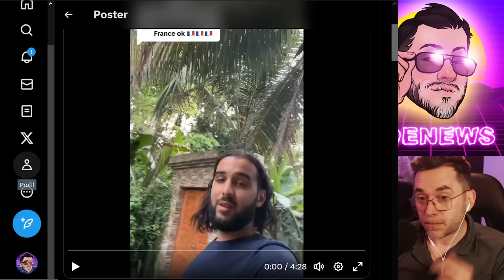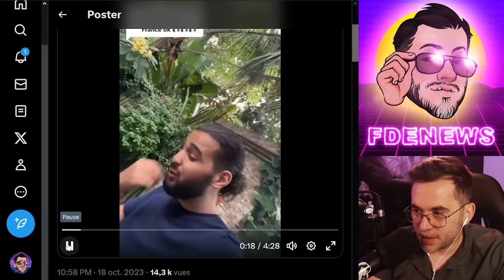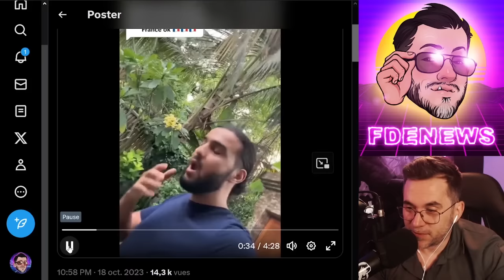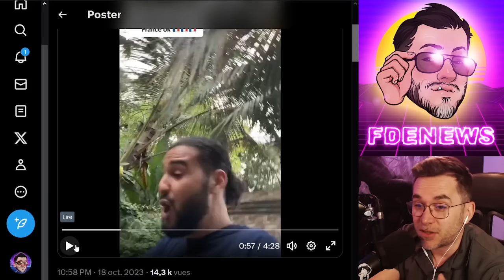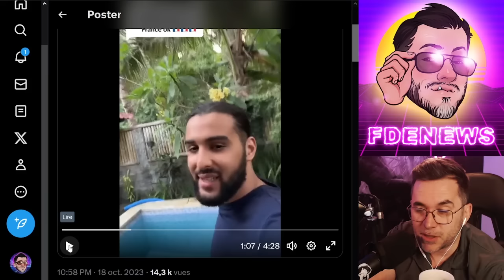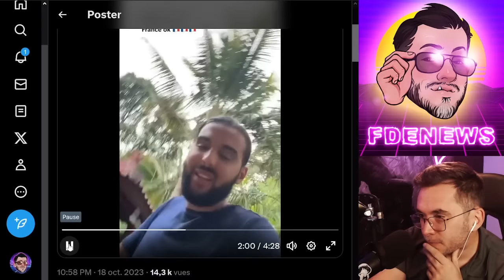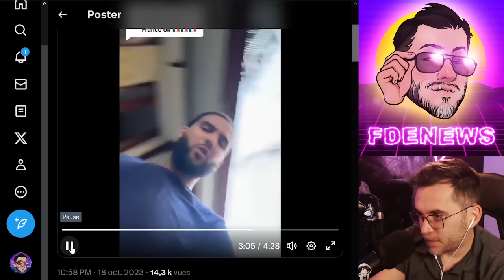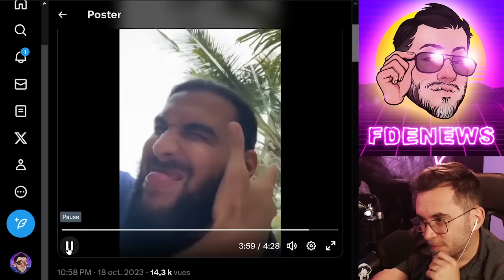CET EXPATRIÉ NOUS PARLE DE LA FRANCE